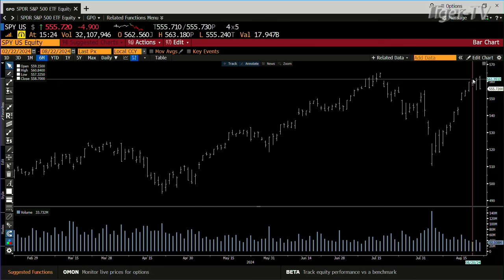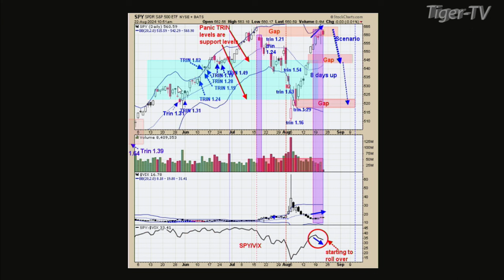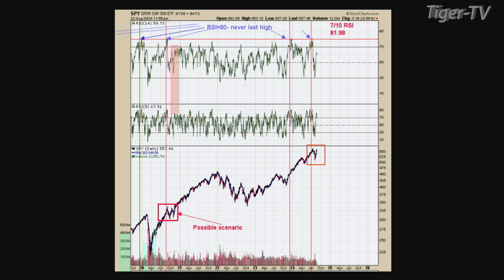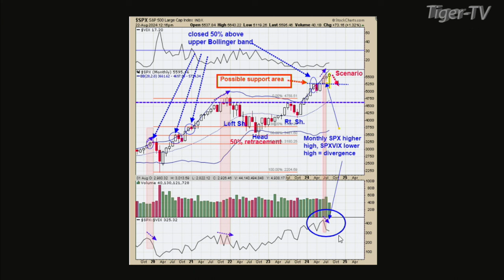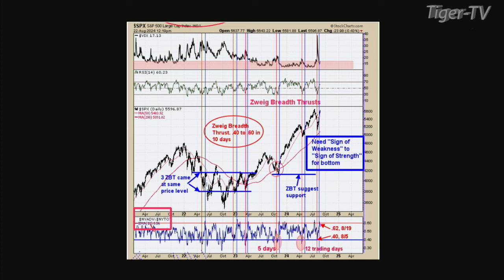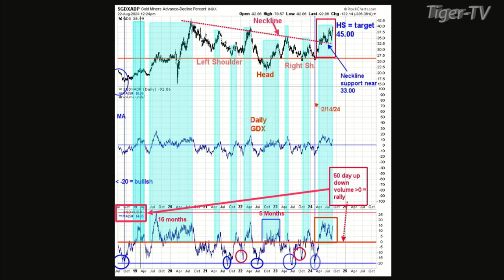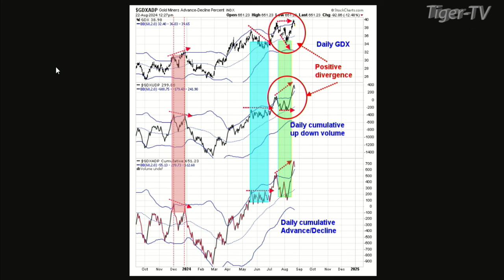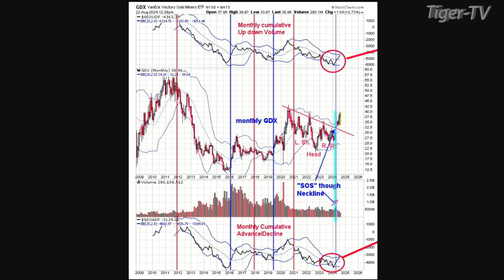August 22nd, Tim Ord Interview on the Tom O'Brien Show - 2024